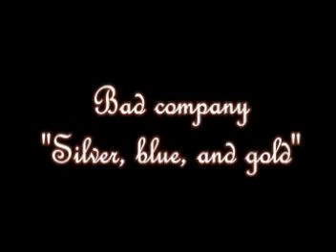Silver, blue, and gold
Sexis ~Until the end of time!